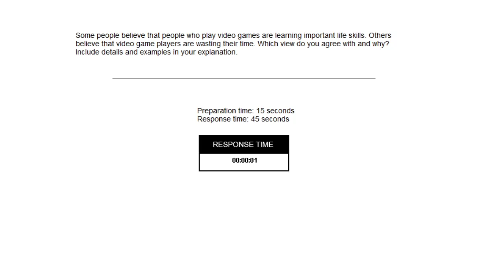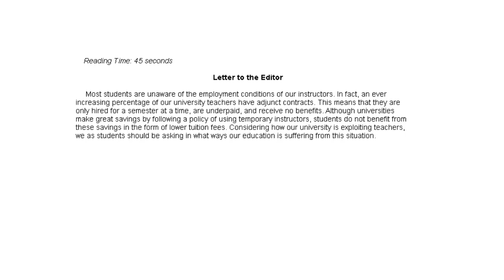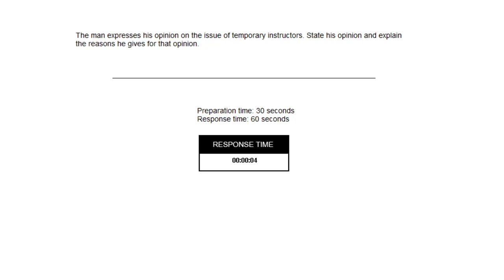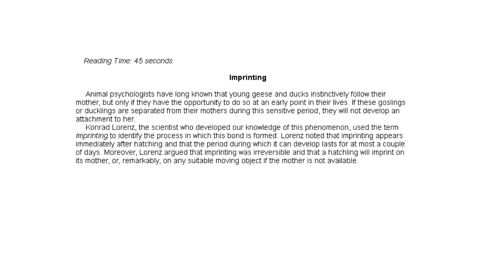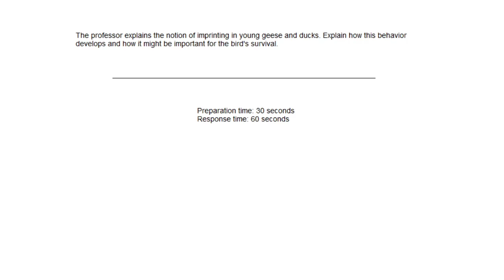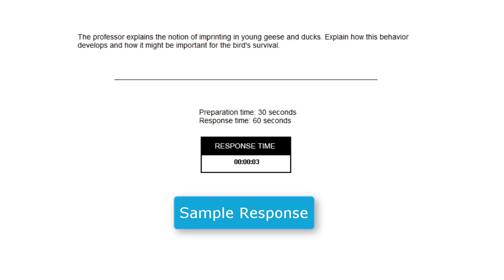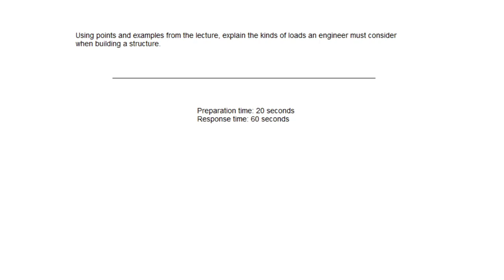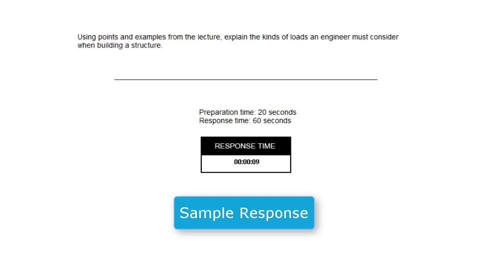TOEFL Speaking full practice test NEW VERSION with SAMPLE RESPONSES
📢 Wanna prepare for TOEFL with me? - click on this link & book your lessons with me 👇

(In the video we used Cambridge Preparation for the TOEFL Test, Fourth edition by Jolene Gear and Robert Gear, Cambridge University Press, 2006)

At Los Angeles English School we teach:

✔️ GENERAL ENGLISH
✔️ BUSINESS ENGLISH

✔️ IELTS/TOEFL PREPARATION:
● full course: 40 lessons
● express course: 20 lessons
● individual course - the number of lessons can be tailored to your needs.